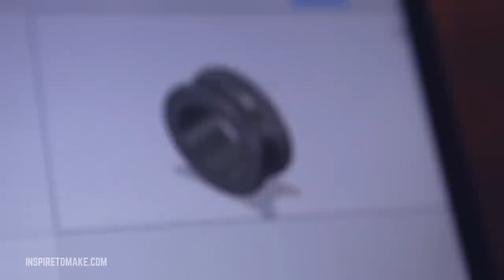DIY Cable Cam with bluetooth controlled gimbal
DIY Cable Camera system with Bluetooth controlled smartphone gimbal stabilizer.
Smooth-Q 3-Axis Gimbal - Europe

Gimbal Specs:

1. multiple different colors for choice;
2. Easily switch to vertical shooting mode ;
3. Honeycomb Generation fifth makes the gimbal more powerful. Torque Range is 40% wider (two times wider than DJI Osmo mobile) and response rate is 30% faster than before; This permits multiple accessories on the phone such as fish eye lens, microphone, etc. It also works well without counter mass for iphone 7 plus.
4. 8 hours operating time with a built-in battery;
5. Charging mobile while shooting via the USB port;

Powerful App:
1. Following faces as well as objects automatically under locking mode;
2. Supporting panorama mode and time-lapse mode by connecting to the APP;
3. Quick focus adjustment.

Cable Cam Parts:

Motor Controller
Geared Motor

▼▼▼My Equipment:▼▼▼